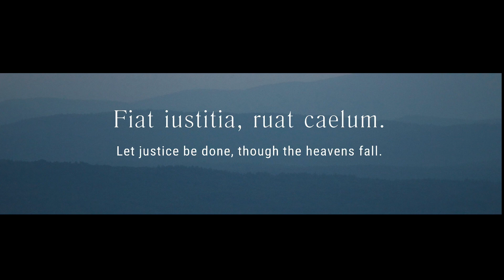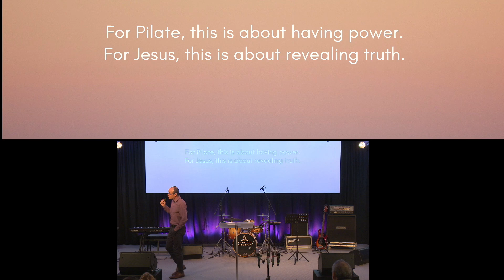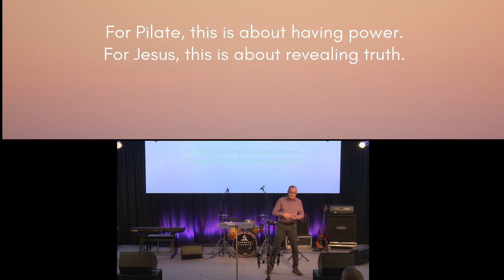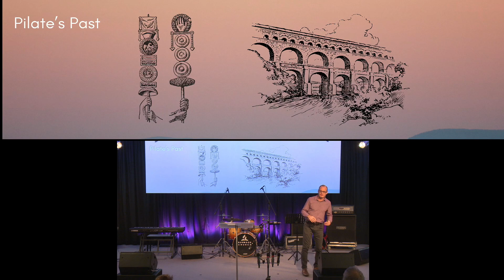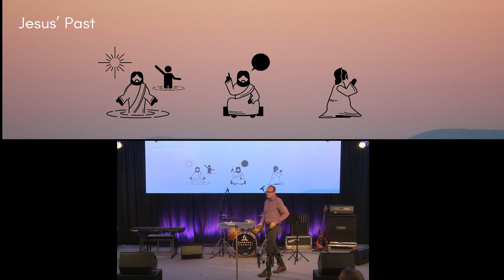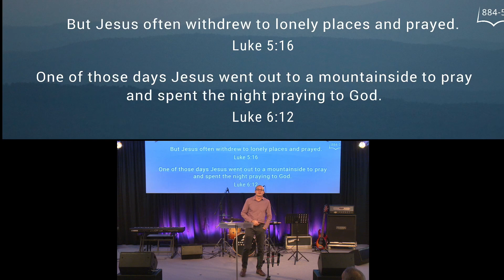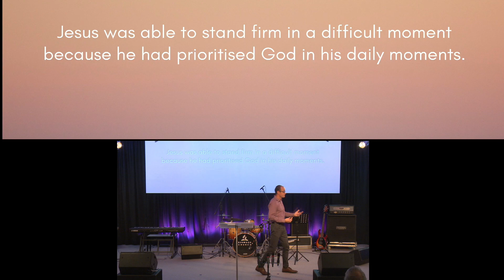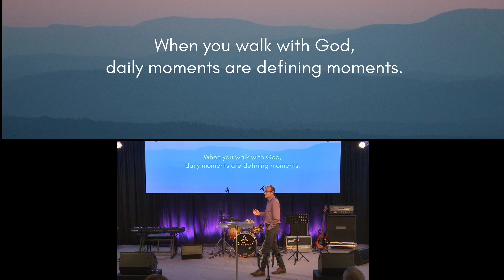Stories from the Cross - Pilate - Fraser Catton